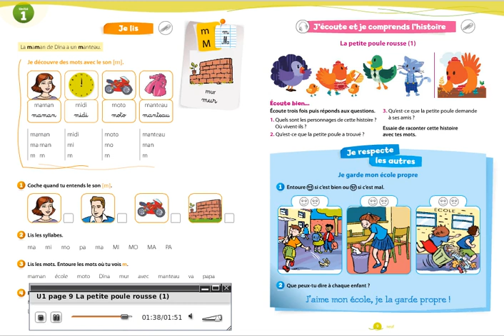coquelicot u 1 page 9 la petite poule rousse 1 j'écoute et je comprends l 'histoire